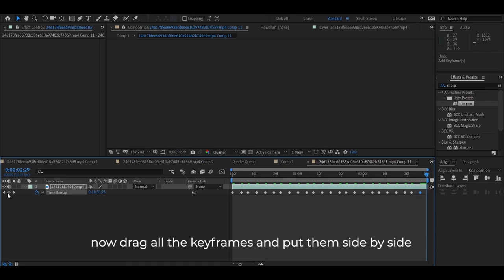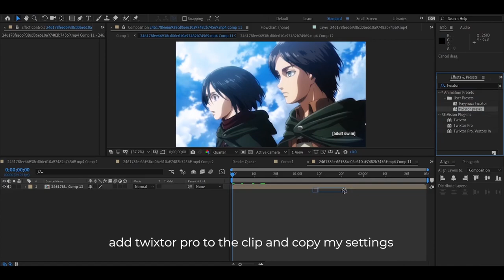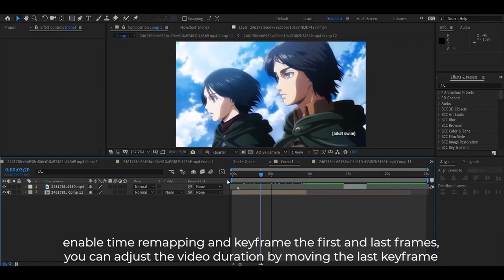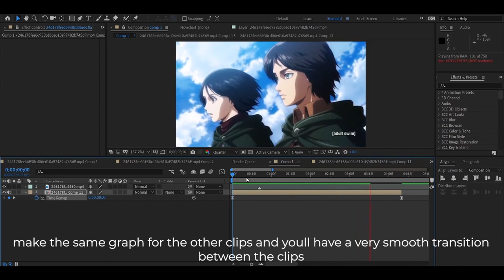Smoothest Twixtor Tutorial | After Effects AMV Tutorial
since many of yall have been asking me how i make my twixtor, here it is :)
i also included some tips on time remapping which you can use in your edits to make the flow a lot cleaner. Should i include my voice in these tutorials?